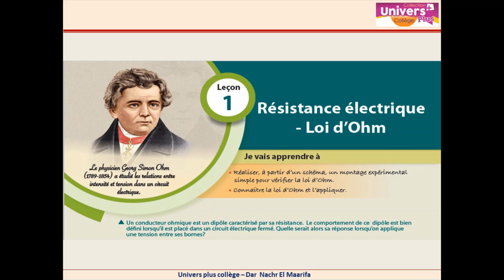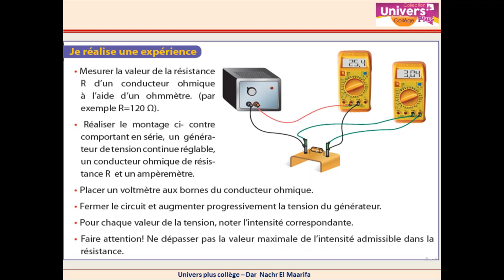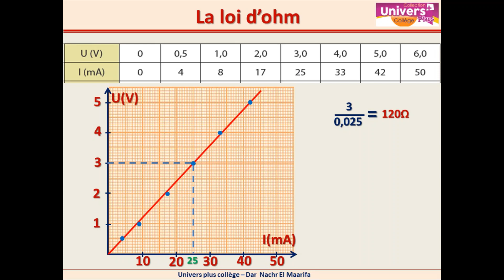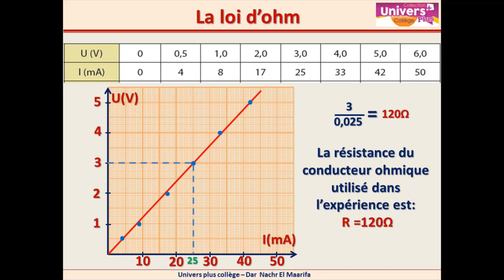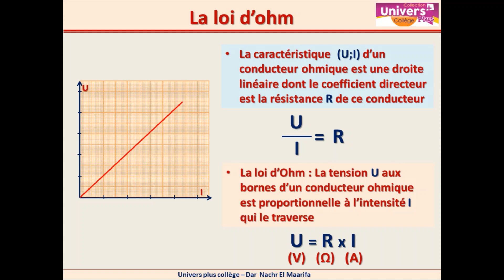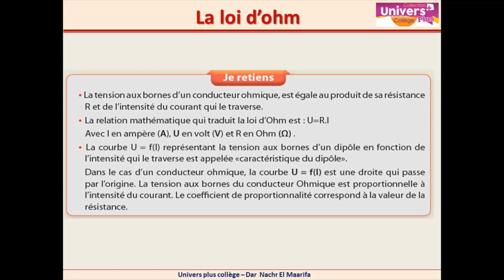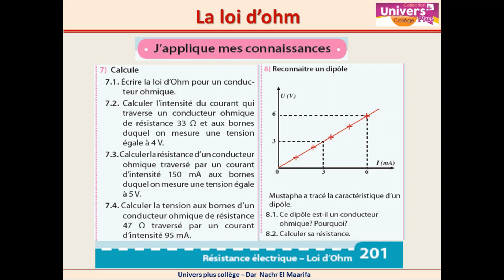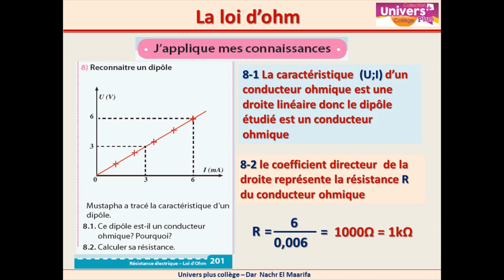Univers Plus PC 3AC - Partie 3 : Electricité - Leçon 1 : Résistance électrique - Loi d'Ohm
🟡  Partie 3 : électricité